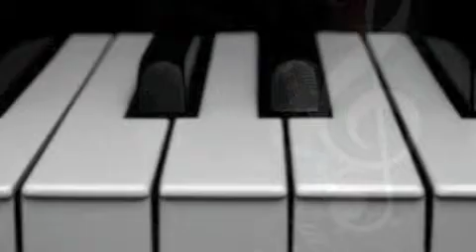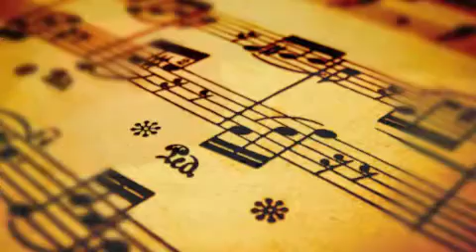Vecchio frak ( Domenico Modugno ) - EMY -